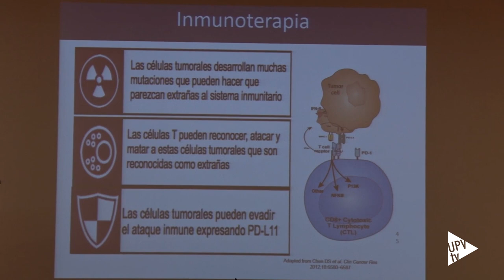Anna Lluch: apuesta por la medicina personalizada en oncología - Noticia @UPVTV, 04-04-2019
Intentar conocer la biología y las alteraciones de un tumor cancerígeno para poder aplicar el tratamiento más adecuado. Es la base de la medicina personalizada. Para que sea una realidad el pilar fundamental es la investigación. Así se pueden conocer las alteraciones biológicas de las células tumorales y en base a ellas aplicar un tratamiento individualizado.

La catedrática de Medicina, una de las especialistas más reconocidas de España en la lucha contra el cáncer de mama, ha ofrecido una conferencia en la UPV sobre “Innovación e Inversión en terapias oncológicas. La medicina de precisión en el abordaje del cáncer de mama.” Anna Lluch apuesta por la medicina personalizada porque evita sobretratamientos y permite ahorrar el gasto en sanidad.

La Cátedra de Economía de la Salud y Gestión Sanitaria de la UPV ha organizado esta conferencia.